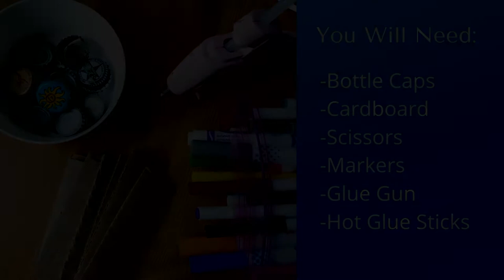How to Create Homemade DIY Castanets Instrument Craft for Kids - Fun and Educational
Come make DIY homemade castanets this week with Jaime and her kids! If you're looking for something easy to do inside, this is a fun craft that will bring music, creativity, and art into your home.

All you need are:
- bottle caps
- cardboard
- scissors
- markers
- hot glue gun and glue sticks

This is a great early childhood activity/craft and we hope you enjoy the casual feel of this video as you join Jaime and her kids in their home!

Step by step instructions for this craft are on our website!